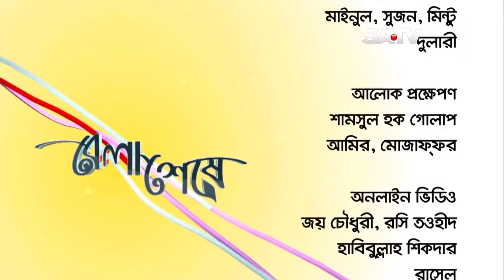Saleh Mujahid,CEO talked on Eastern Cement Industries & Doreen DevelopmentsRealestate on SATV